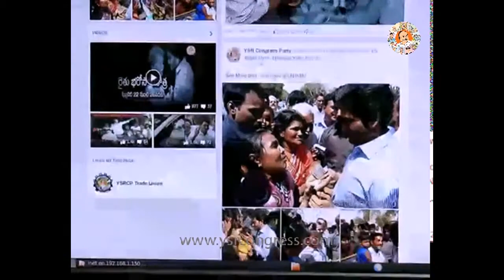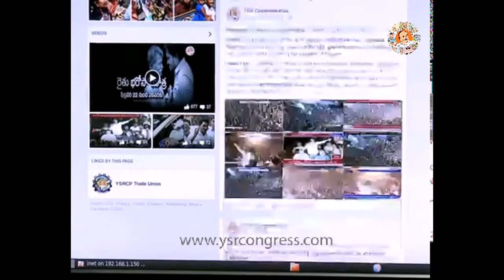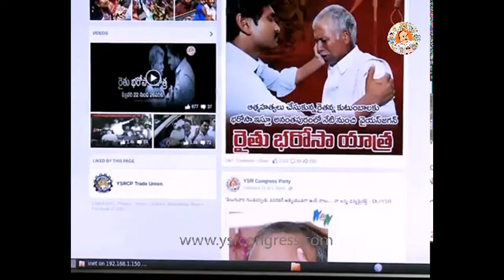YS JAGAN IN TWITTER